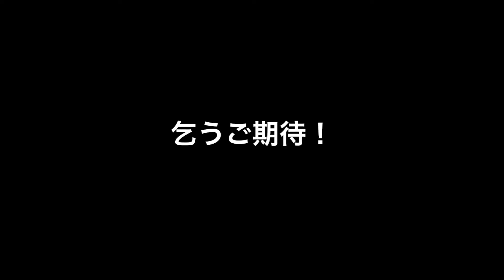#2 とにかく人気のコーヒーのこと part1 天満屋/岡山贔屓さんにて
なつみ店長たっての希望で始まった
このチャンネルも２回目のアップロードとなりました。
今日はノープランではございません。
天満屋地下の岡山贔屓さんでの試飲会のこと
そして、そちらでとにかく人気の
コーヒーのことを【全２回】でお伝えします！

【母の日直前！お電話での注文は】
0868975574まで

【トスティーノコーヒー】
facebookページ（いいね！待ってます）

tostino_coffee

当店のアイテムはこちらからお買い求めいただけます。